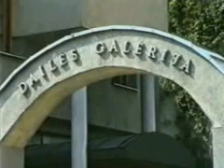Galerijos istorija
Panevėžio miesto dailės galerija įkurta 1990 metais centrinėje Panevėžio miesto dalyje.